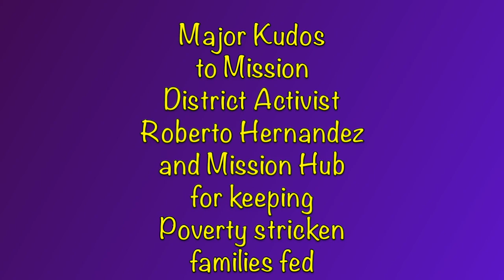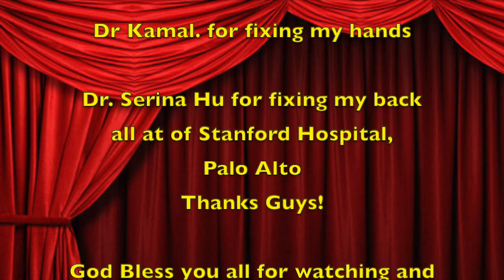Que Viva San Francisco Latin Rock Version Bermudez Triangle Mambo All Stars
LATIN ROCK VERSION

LOVING MUSICAL TRIBUTE TO SAN FRANCISCO AND IT'S MISSION DISTRICT:
Produced and written by Jorge Bermudez

Alison Lewis and Juan Luis Perez on vocals

An All star cast of Musicians including the following. Alison Lewis Lead vocals, Juan Luis Perez lead vocals, Chris Camozzi-Guitar, Juan Carlos Ramirez-Spanish Guitar, Terry Wollman Guitar solo, additional guitars, Scott Martin of War on saxes and sax solo, Marc Van Wageningen of Tower of Power on Bass, Walfredo De Los Reyes Jr. on drum loops from the classic group Chicago, Dr. John Calloway of SF State on flute and Piano, Adrian Areas and Leopoldo Rosales on Timbales, Chalo Eduardo on Cuica and me Jorge Bermudez Writing, Producing, Congas, assorted percussion, background vocals and I swept the studio afterwards.

I own all the rights to this song.
I composed it alone.